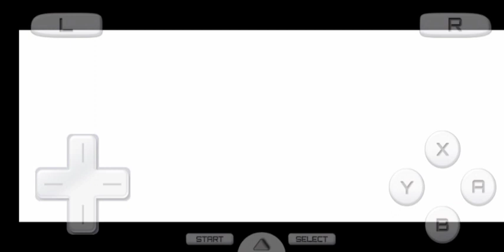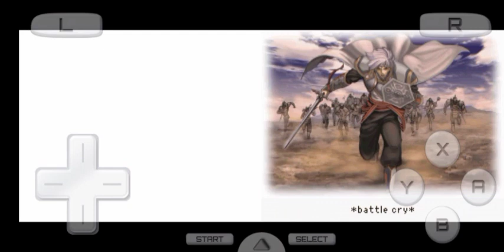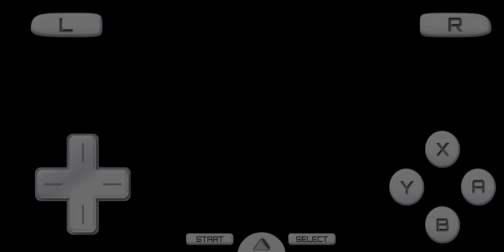Gameplay Suikoden Tierkreis Part 7 Expose Macoute"s Evil